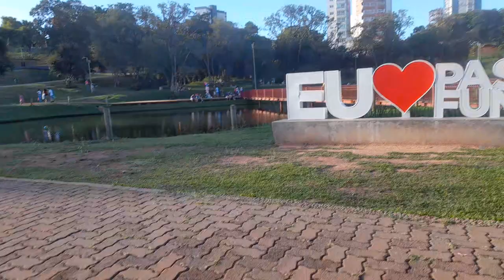18 de março de 2023